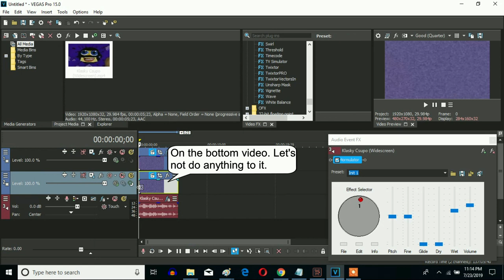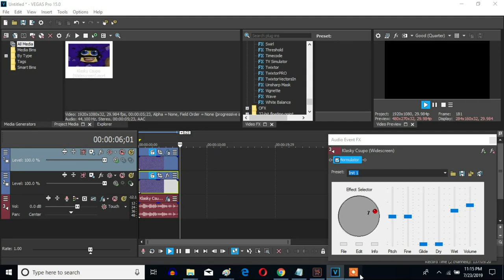How To Make 4ormulator V7 On Sony Vegas Pro